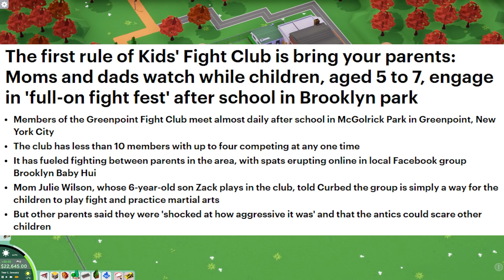Parents Running 'Kiddie Fight Club' In NYC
SOCIAL MEDIA/SUPPORT ME:
CREDITS:
► Thumbnail/Outro/Artwork done by Gromski: